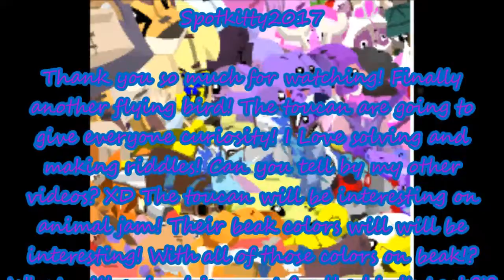I WAS RIGHT!!!!!!!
Sorry the fast forward maze travel has no music! I published it and YouTube muted it because of the music.. this is better than all of the video muted right?! For the first time i guessed the animal right!  I am so excited!! The goats are leaving sadly!